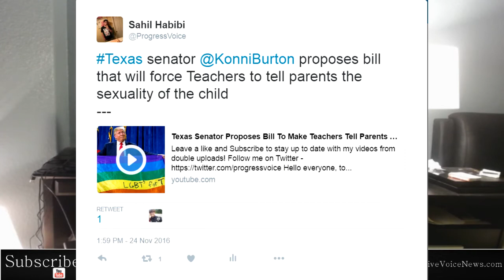Texas Senator Konni Burton Blocked Me| Republican Experience #1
Hey guys, welcome to the new series called "Republican Experience"! In this series I will explain a story to you guys of my experience dealing with republicans and what has come of my uploading videos and tweeting and being active in the community! In this story, the Texas senator Konni Burton who had proposed a bill that would force teachers to tell parents the sexuality of their child against their will and regardless of the situation, had blocked me after I posted a tweet linking my video and explaining the situation, while @ing her. She blocked me. Who needs a safe space? Who's feelings get hurt? We all know the answer.

- FOLLOW THE PROGRESSIVE VOICE ON SNAPCHAT:
Sahil-TPV